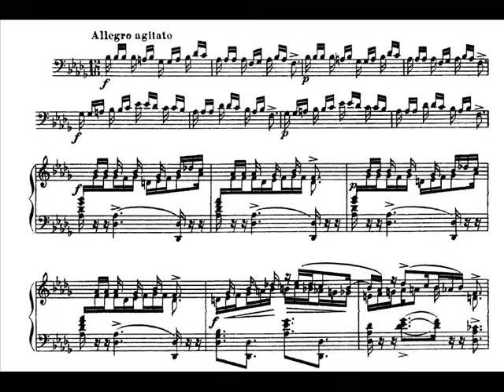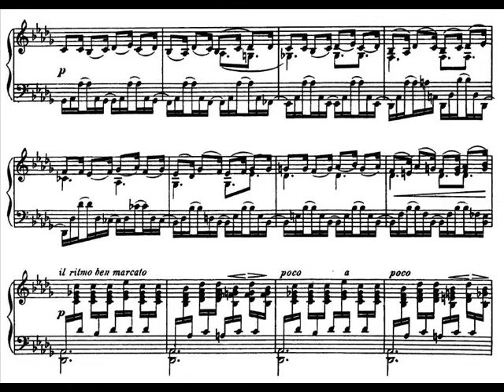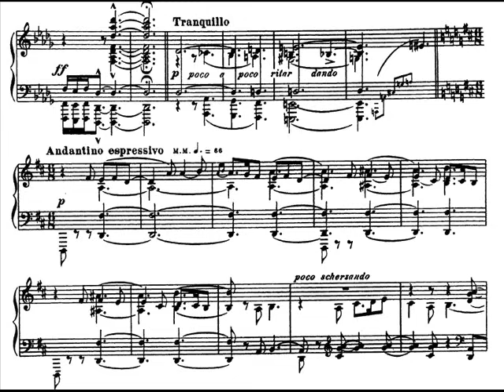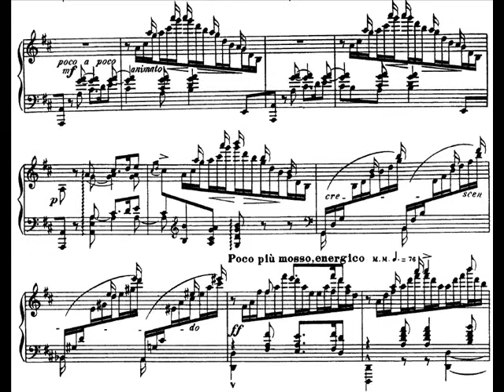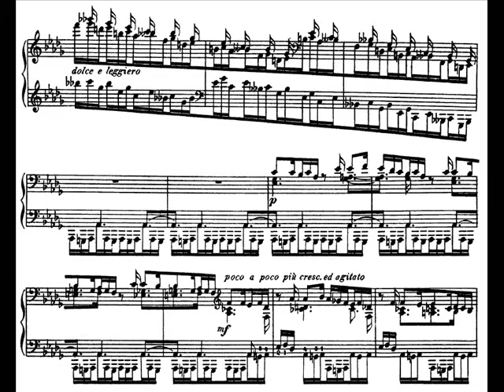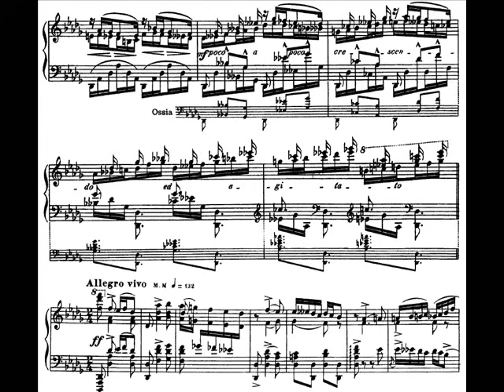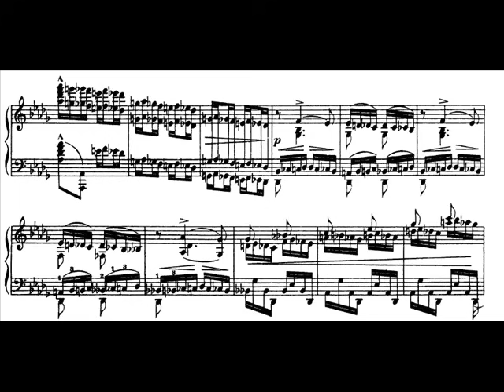Balakirev - Islamey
Mily Alexeyevich Balakirev - Islamey, played by Boris W. Berezovsky
Ми́лий Алексе́евич Бала́кирев - Исламей, играет Борис Березовский